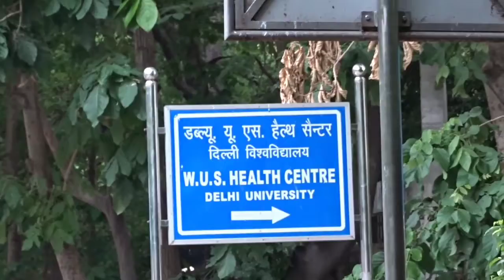Most Trending Bhelpuri Wala | चटनी की रेसिपी के लिए 2,50,000 CASH लूंगा | 2.5 Lac ki Bhelpuri 🥵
2.50 lac ki bhel
2,50,000 ki Bhelpuri
most Trending Bhelpuri in Delhi University
bewkuf banane wale uncle
most trending food in Delhi University
Delhi University ke famous bhelpuri wale uncle
22 saal ki umar me 36 saal ka experience
2.50 lakh cash lunga mujhe banko pr bharosa nahi hai
2,50,000 rs lunga chatni ki recipe batane ke liye
2,50,000 rs wali bhelpuri
 Bhelpuri Wale uncle in Delhi University
Sunil sethi bhelpuri stall
Sunil Sethi Ji ki Famous Bhelpuri
old man selling bhelpuri in Delhi University

Address:- gate of WUS health Centre
Delhi University
map Location:-